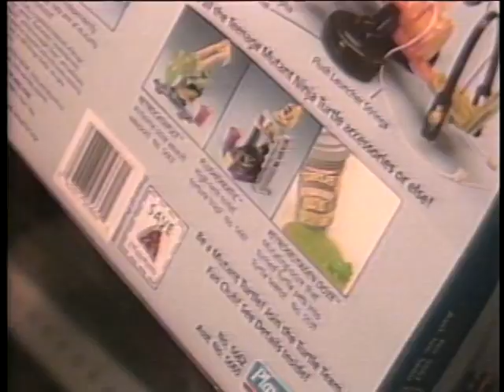Green and Gross Boogers and Ninja Turtles Ooze News Story (November 1989)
A brief local television news story from November of 1989 about parental concern over the green and gross candy Boogers and Teenage Mutant Ninja Turtles toy Ooze.